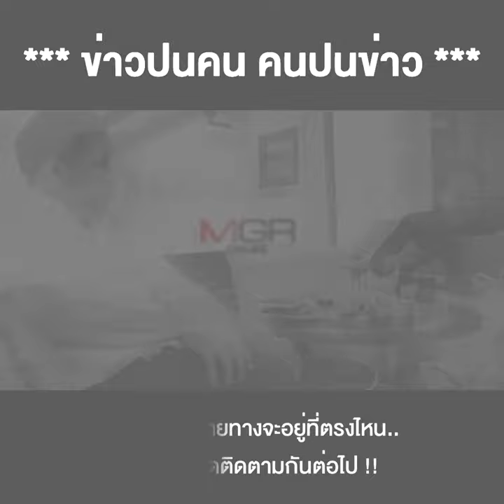เมื่อ "สี่กุมาร" โหมโรง "อนาคตไทย" ก้าวต่อไป "อุตตม-สนธิรัตน์” งานนี้ไม่ธรรมดา !!